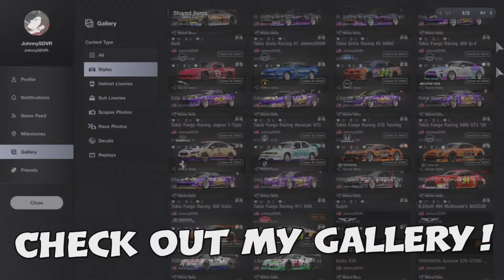Gran Turismo 7 - Mitsubishi Lancer Evo III GSR '95 Pro Tune | Nurburgring Setup